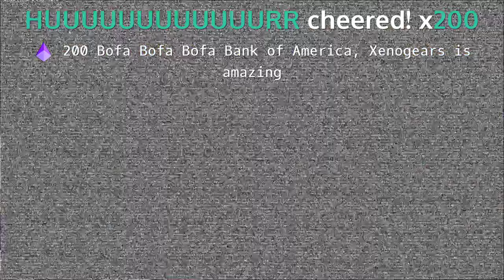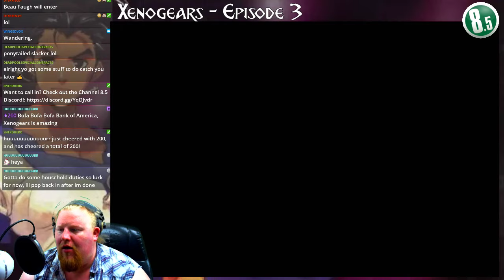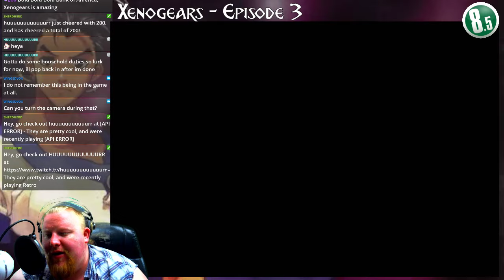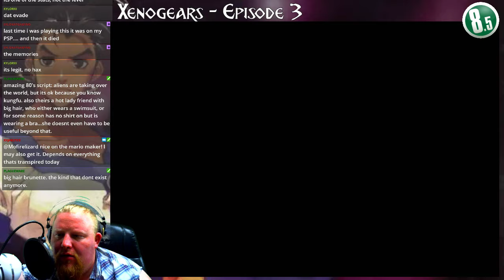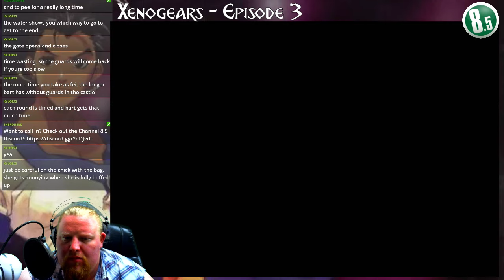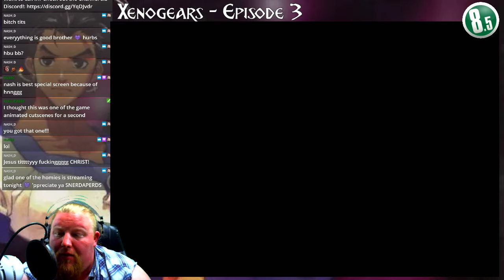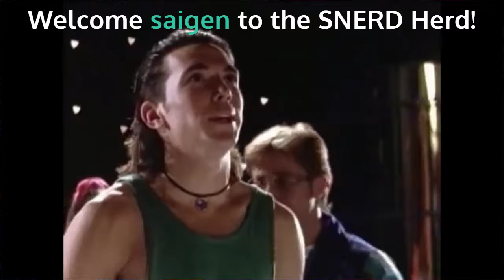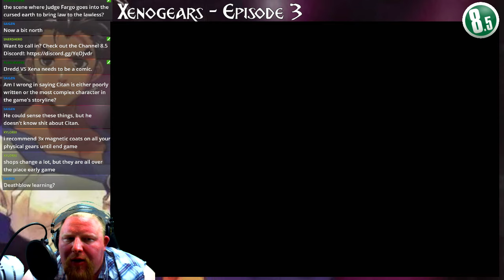Xenogears, a Third episode.